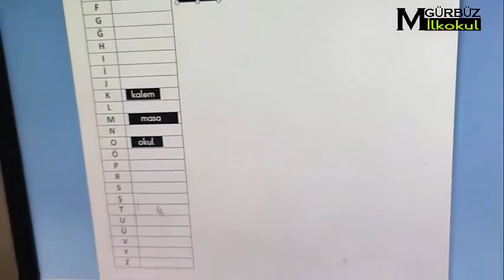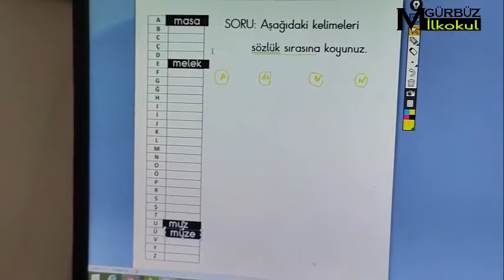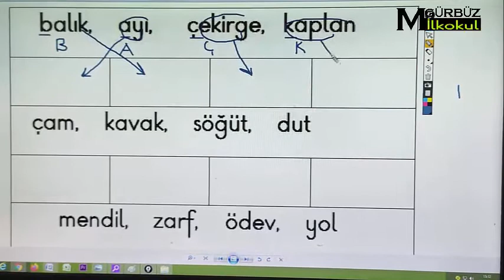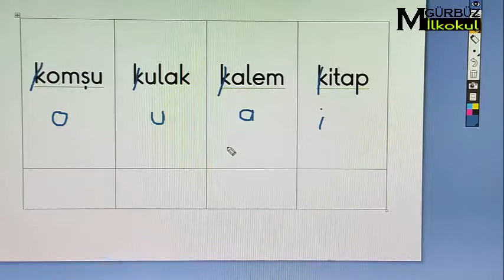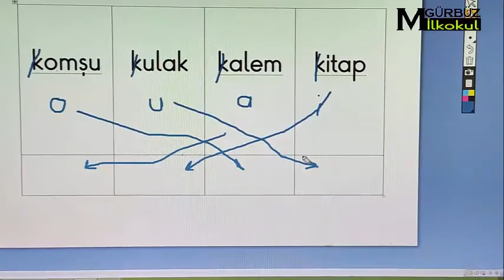2. SINIF KELİMELERİ ALFABETİK SIRALAMA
Kelimeleri sözlük sırasına göre dizme konusunu anlatıyorum.